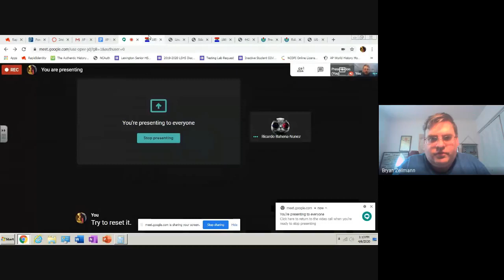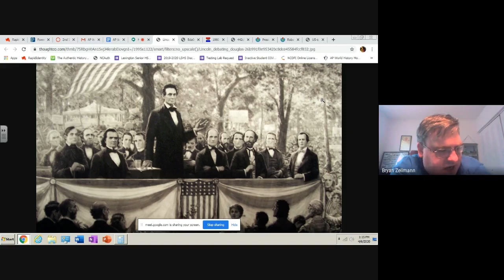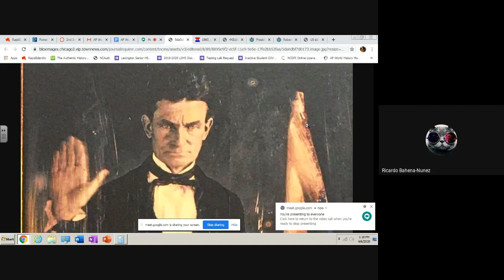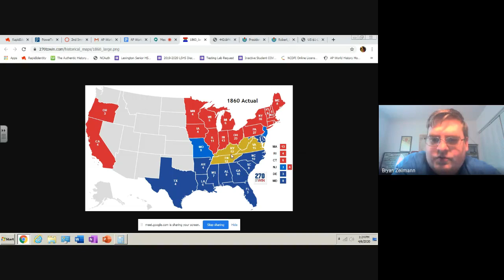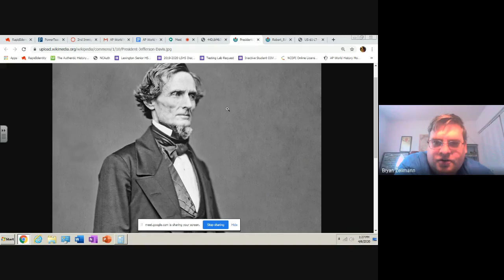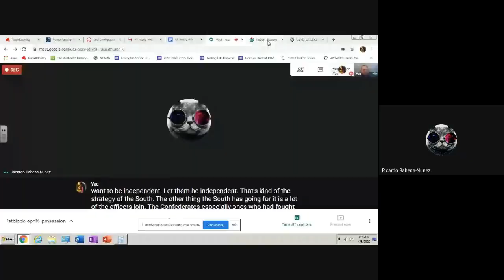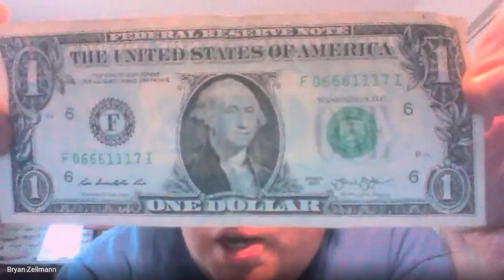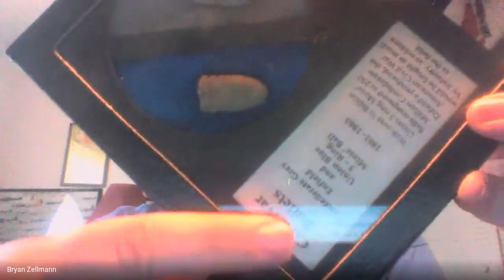1st Block - April 6 - PM Session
3rd Block - March 20 - AM Session